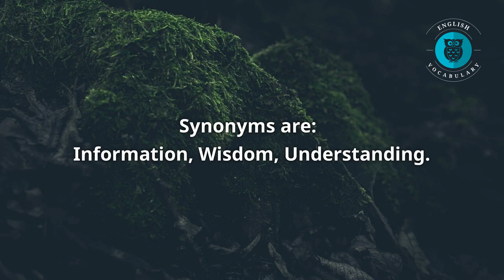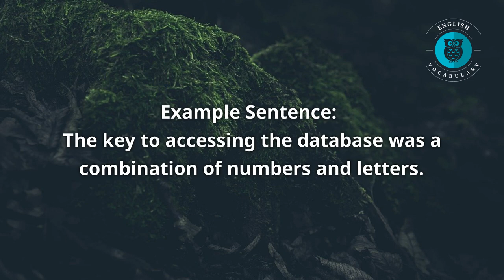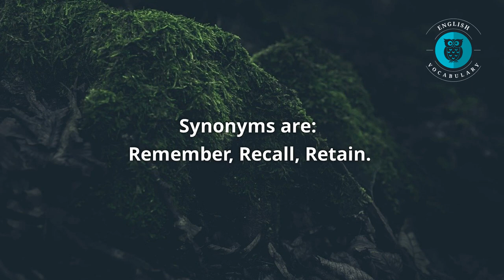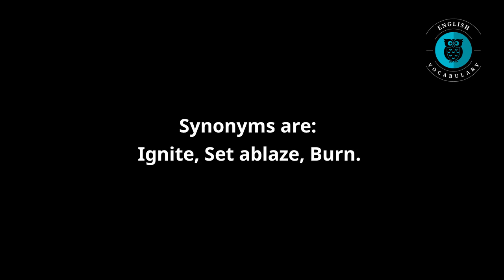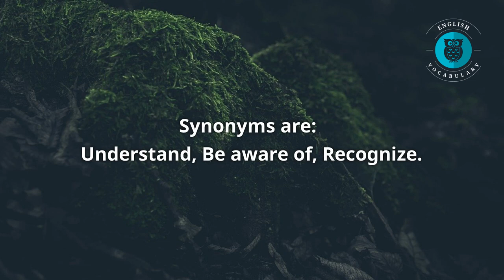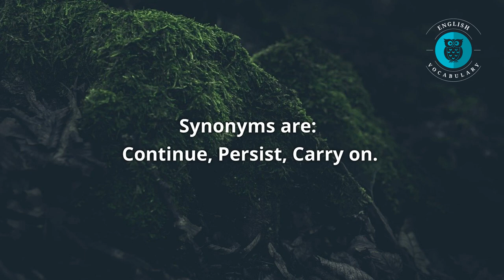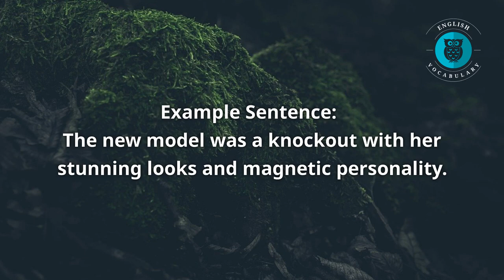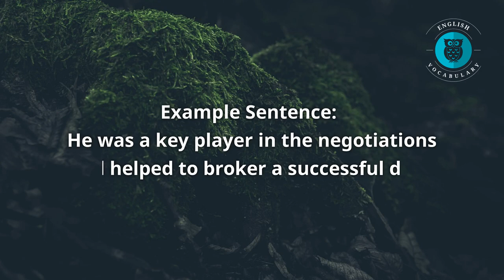IELTS Vocabulary | 100 Synonyms Of Commonly Used Words Starting With Letter K | Writing Vocabulary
100 Synonyms Of Commonly Used Words Starting With Letter K | Writing Vocabulary.

English Vocabulary
English Words